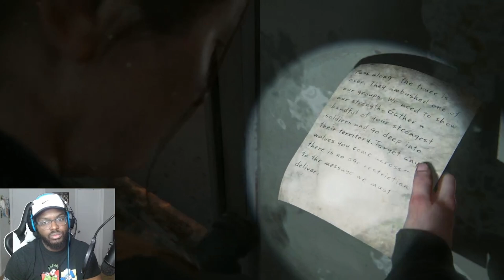THAT VERTIGO CRAZY! - THE LAST OF US PART 2 EPISODE 17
Why Lev got me doing this?! At this point, you can charge your sister to the game! Be sure to follow all social media platforms below to stay updated!